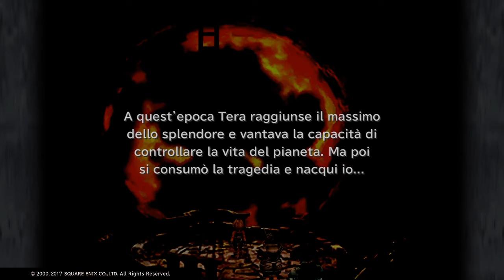Final Fantasy IX (ITA) - ep. 68 Battaglia contro Kraken